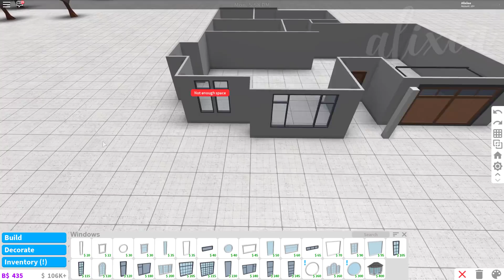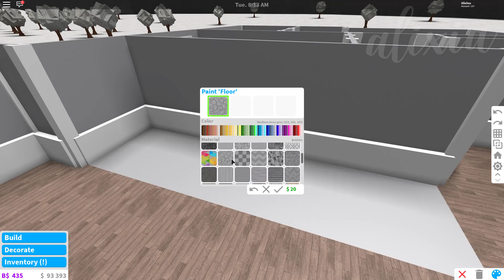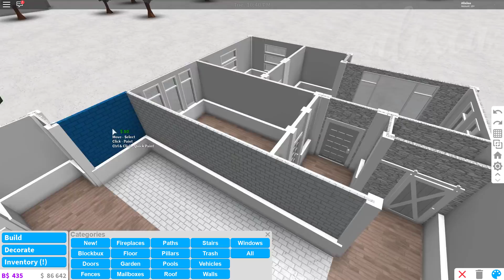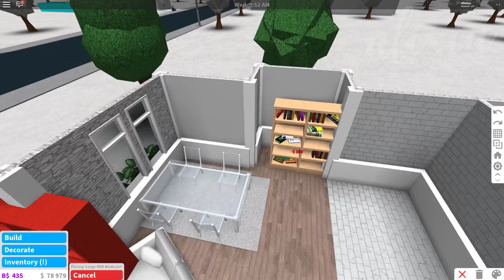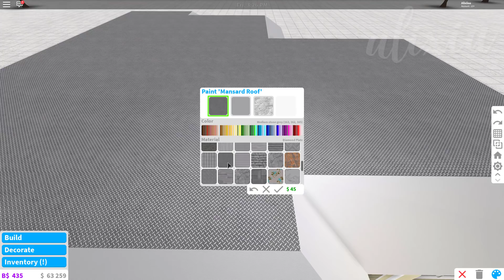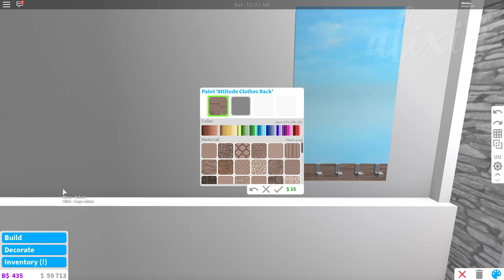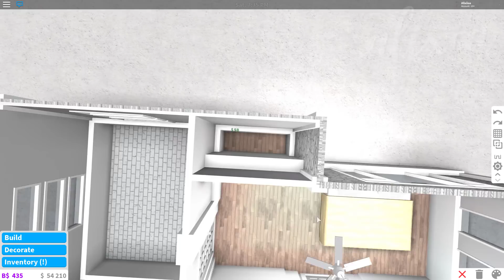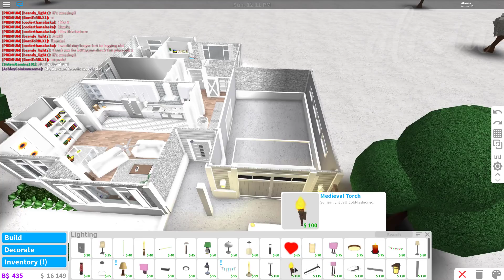Cozy One Story Home | 100k | Bloxburg Build | alixia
☆ about the build
total cost: 100k
build time: 2 hours
gamepasses used: advanced placement

☆ faq
→ what do u record, edit, and make thumbnails with?
record: Camstasia 2018 recorder
edit: Camstasia 2018 editor
thumbnails: Adobe Photoshop CS6